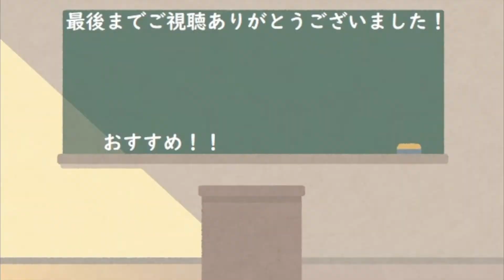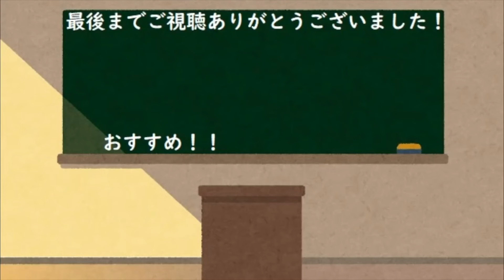【初心者wows解説】ランダム戦の基本をティア１戦場で解説（T1ブラックスワン放浪記1日目）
サブ垢で新しいツリー育成のためにT1に行きました。

☆支援していただけると飛んで喜びます！